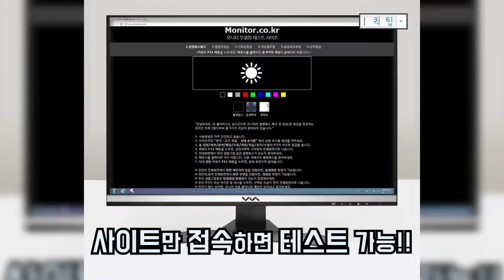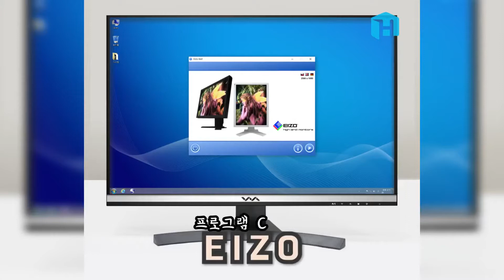[쉐어하우스] 모니터 구매 시 확인해야 할 체크리스트 !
쉐어하우스가 알려주는 꿀팁! 모니터 구매 시 확인해야 할 체크리스트 !